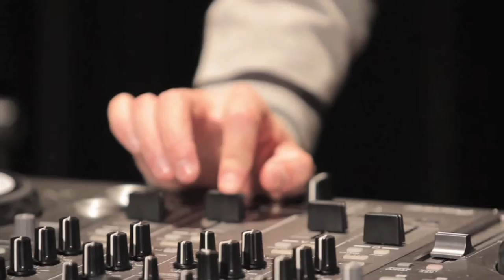"TPM" TARADOS PELA MÍDIA - Piloto Série (Trailer)